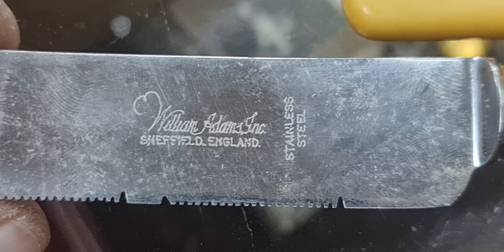Старинные столовые приборы .Кость и бакелит на серебряных и других столовых приборах .